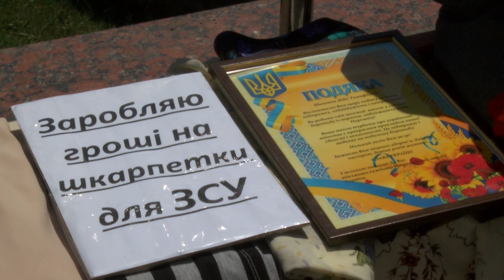У Кропивницькому 82-річна пенсіонерка допомагає ЗСУ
У Кропивницькому 82-річна пенсіонерка Лідія Домрова розпродує речі, які має вдома, і купляє шкарпетки військовим. Розповіла Суспільному, що вірить – добра справа наближає перемогу, а її повернула до життя після інсульту.